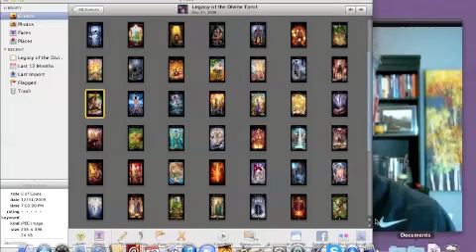Tarot's Daily Insight - Friday March 22, 2013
Knight of Cups